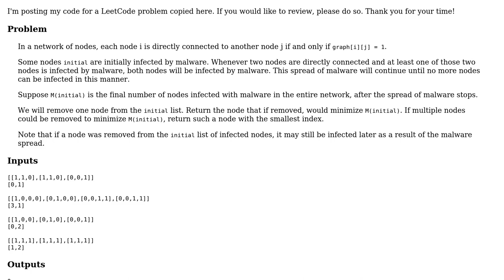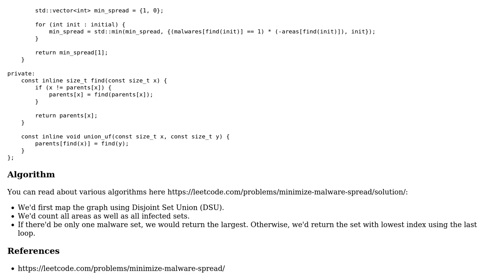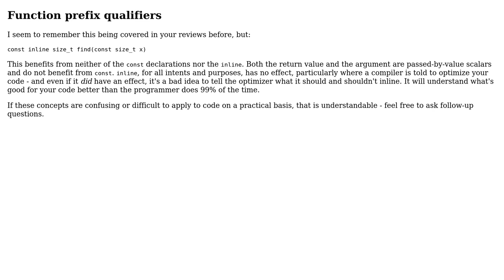Code Review: LeetCode 924: Minimize Malware Spread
With thanks & praise to God, and with thanks to the many people who have made this project possible! You are responsible for your own actions.